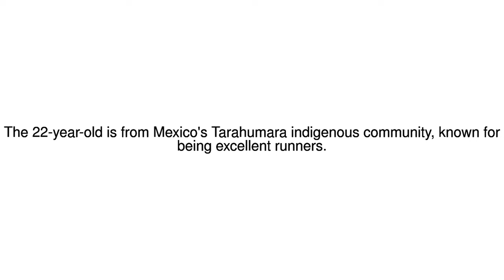News Update Mexican Tarahumara woman wins 50km race wearing only sandals 22/05/17